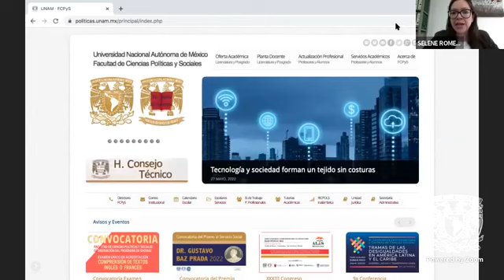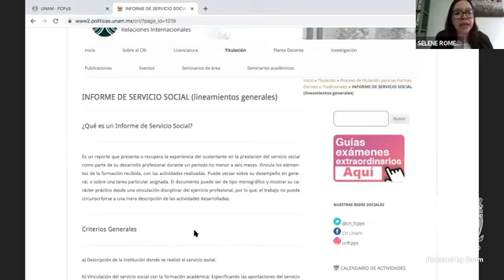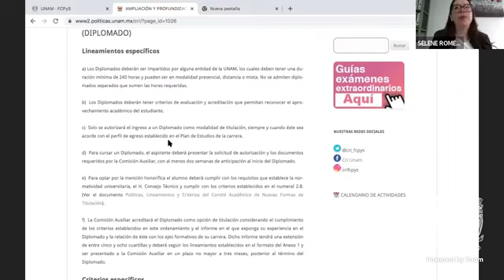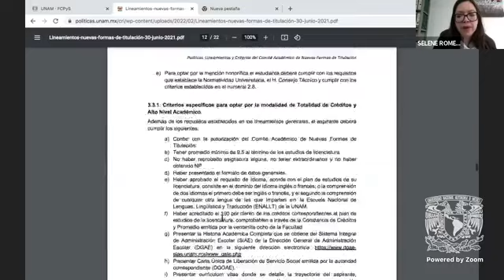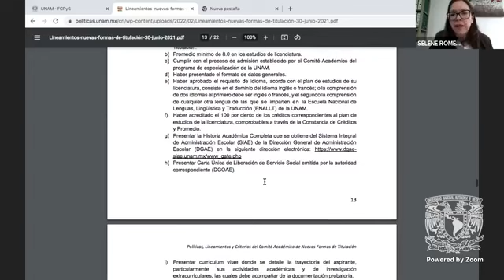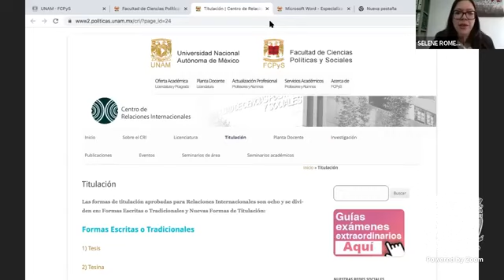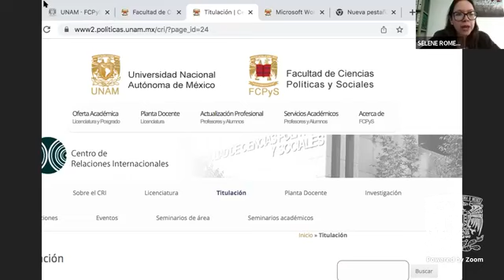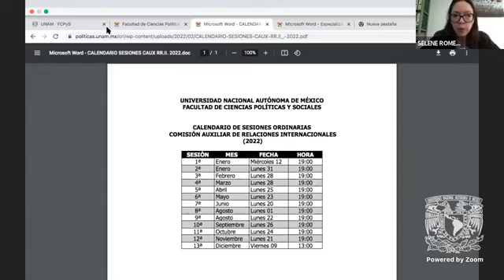Sesión informativa de Titulación - 09/06/2022